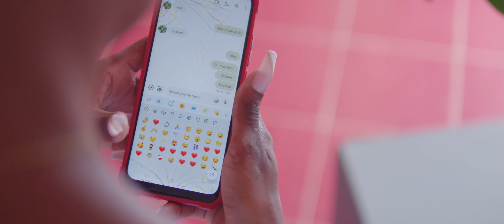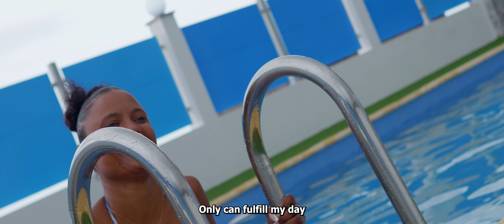HB | É Só Bo (Video Oficial)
Letra : HB (Hilario Barros)
Beat : Guga Dias
Recording/MixMaster : Va Pro Music

Video by Focux Studio
modelo: Gaby Barbosa